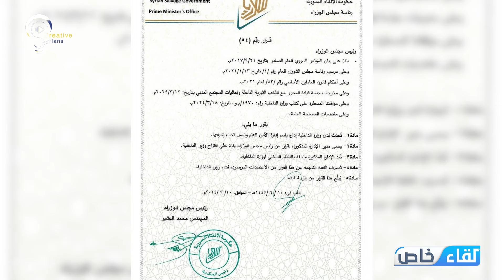وزارة الداخلية تحدث إدارة الأمن العام